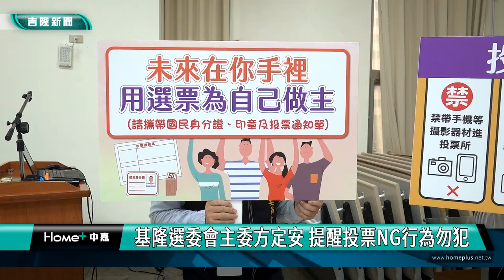0113總統立委選舉 網紅許悅呼籲踴躍投票 \基隆選委會主委方定安 提醒投票NG行為不要做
第16任總統、副總統及第11屆立法委員選舉將在1月13日上午8點至下午4點舉行投票，基隆市選委會特別招開記者會，呼籲選民踴躍投票，為台灣的民主貢獻心力。

基隆市選委會招開記者會，特別邀請年輕族群的在地網紅許悅，以總統立委選舉首投族身份，來擔任這一次記者會的特別來賓，希望大家珍惜手中神聖的選票，踴躍出來投票，為台灣的未來一起努力。

方定安主任委員表示，這次基隆最多選民人數為是安樂區-新崙里一的投開票所有2,163人。 最少人數是七堵區八德里一有273人。共計有5種選舉票，並以顏色區別，請選民注意。